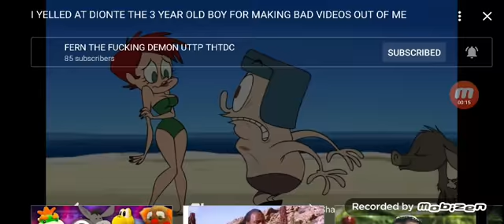I YELL AT GIRATINA * FOR SAYING I LOOK UGLY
NO CREDIT TO THAT SHITTY POKEMON

CREDIT TO FERN THE FUCKING DEMON UTTP THDTC